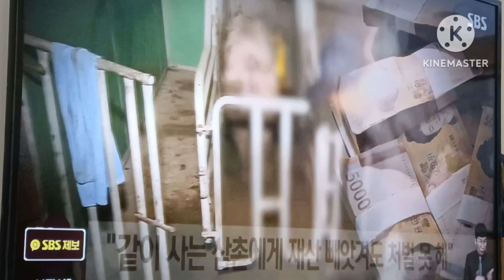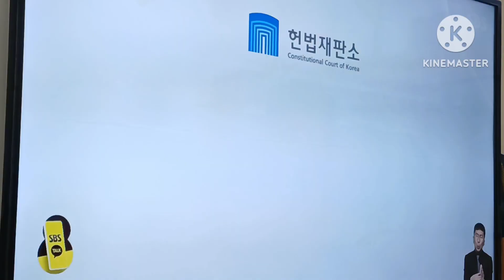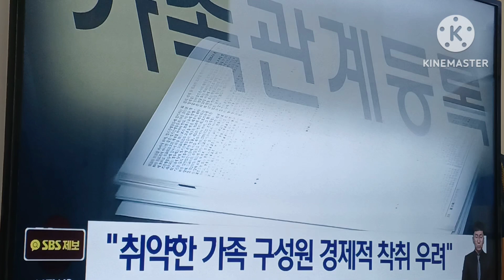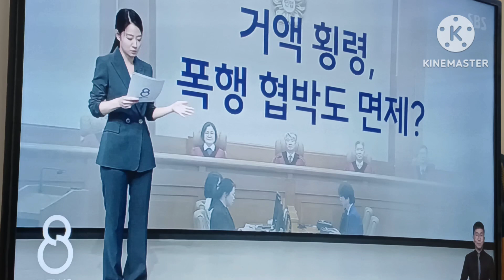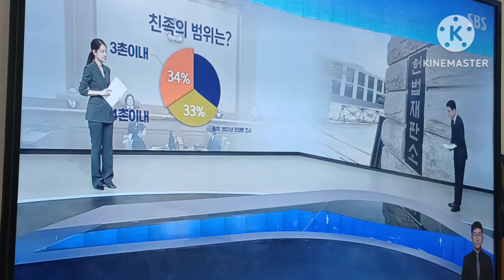친족상도례 불합치결정...박수홍 아버지 처벌?